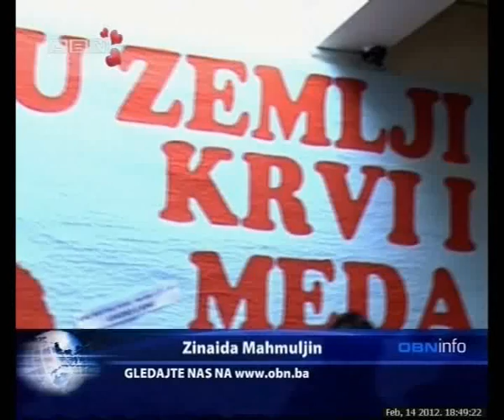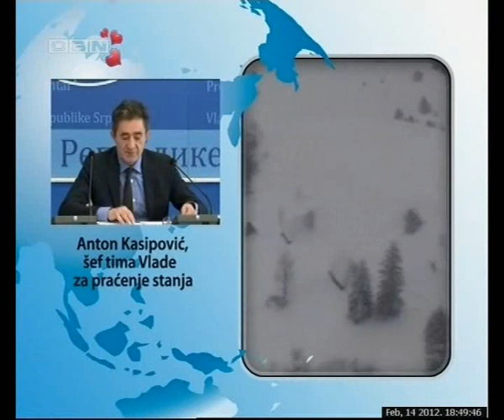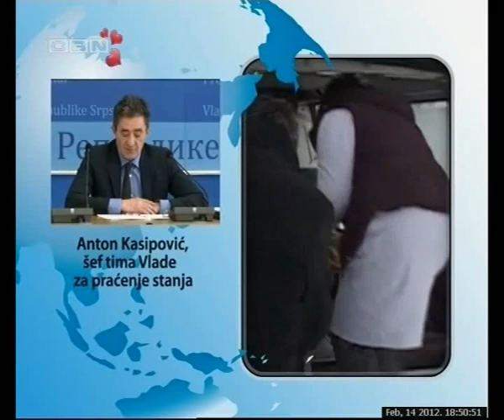OBN INFO 14 02 2012 1 DIO